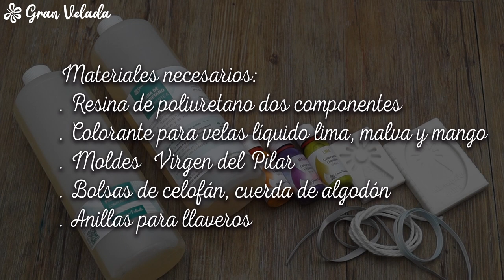Llaveros de la Virgen del Pilar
Un detalle original, práctico y personalizado. Llaveros de la Virgen del Pilar hechos en resina de poliuretano, resina duradera, ágil y que es muy fácil de colorear. Regala y sorprende con los detalles que encontrarás en el blog de hacer detalles de gran velada,
Jabones, cerámica perfumada, detalles únicos y hechos con mucho cariño. Si tienes alguna duda o pregunta escribe a gran velada.
Materiales necesarios para hacer los llaveros en casa,
Resina de poliuretano dos componentes,